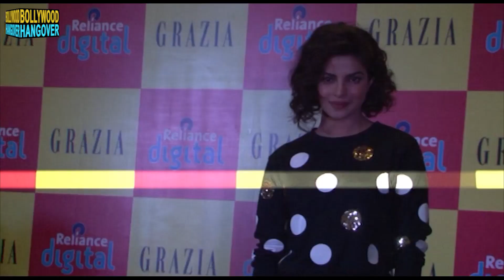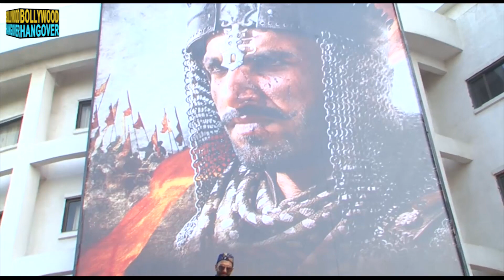Pinga Song | Bajirao Mastani | Priyanka Chopra, Deepika Padukone | Out Now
A new song from Bajirao Mastani starring Priyanka Chopra and Deepika Padukone has released. The song is called Pinga and its a dance face off between the 2 lead actresses. Directed by Sanjay Leela Bhansali, the film also stars Ranveer Singh in lead role. It is set to release on 18th December 2015.